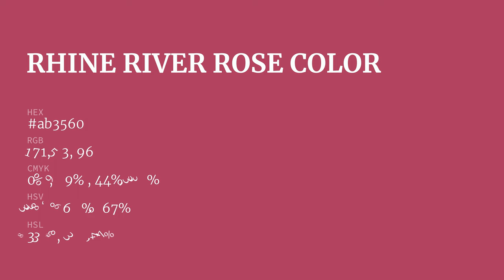Rhine River Rose color ab3560 hex color - Red color - Cool color ab3560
What color is Rhine River Rose ? ab3560 hex color - Red color - Cool color ab3560

Hex ab3560 Color Code is also known as Rhine River Rose color.